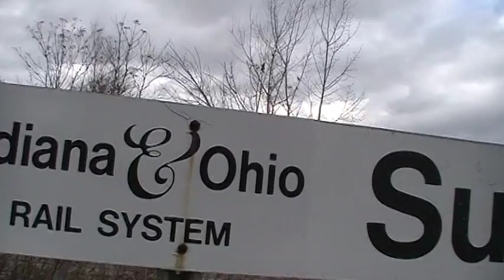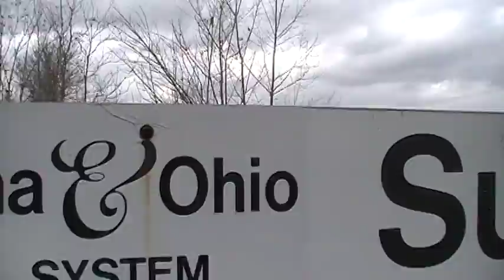Exploring the I&O mainline in Lima Ohio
In this video I do a little exploring of the Indiana & Ohio main line that crosses over the CSX mainline in a cool little location west of downtown Lima.